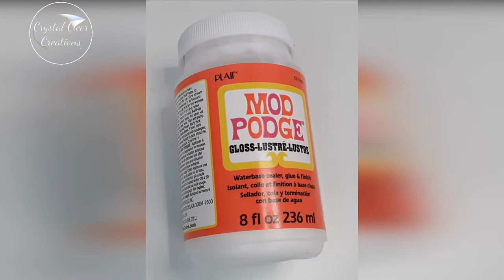DIY Remote Caddy - Father's Day 2021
You can create this Remote Control Caddy with a few dollar store items!

DIY Remote Caddy Items Needed:

Two Wooden Drawer Boxes (Outside boxes only)
Wood Plaque
Wooden Letters
Wood Glue
Paint
Mod Podge